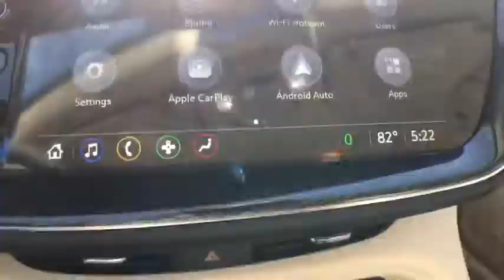2021 Buick Envision Fort Myers FL BT21086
Burnished Bronze Metallic New 2021 Buick Envision available in Fort Meyers, Florida at Dixie Buick, GMC.

NO DEALER FEE BLUETOOTH/ HANDS FREE CELL PHONE REAR BACK UP CAMERA BLIND SPOT MONITORING APPLE CAR PLAY 7-Speaker Audio System Feature w/Amplifier Air Ionizer Air Quality Indicator Sensor Automatic Air Circulation/Air Quality Sensor Comfort & Convenience Package Dual-Zone ACC Air Conditioning Emergency communication system: OnStar and Buick connected services capable Hands Free Power Programmable Liftgate Heated Driver & Front Passenger Seats Heated Steering Wheel Preferred Equipment Group 1SC Radio: Buick Infotainment System AM/FM Stereo Remote keyless entry Remote Vehicle Starter System SiriusXM Radio USB Charging-Only Ports USB Ports Wheels: 18 Aluminum w/Bright Silver Finish Wireless Apple CarPlay/Wireless Android Auto. 2021 Buick Envision Preferred 2.0L Turbocharged Burnished Bronze Metallic FWD 9-Speed Automaticbrbr24/31 City/Highway MPGbrWhen you have decided on a new or pre-owned vehicle and are looking for financing options look no further. Cape Coral residents know that we at Dixie Buick GMC in Fort Myers can provide some of the best deals in the area. Whether you are looking to purchase an automobile or just exploring leasing or financing for the first time our credit experts are here to help you out. Beginners can just fill out the secure application form online to kick start the process. Price includes: $2700 - Buick & GMC Consumer Cash Program. Exp. 03/31/2021